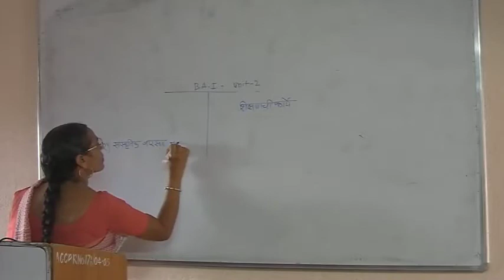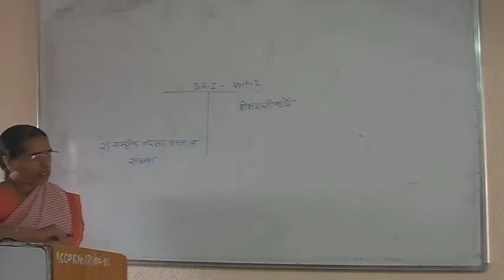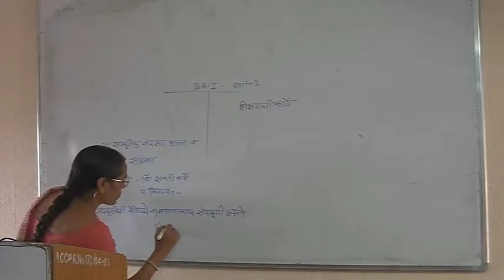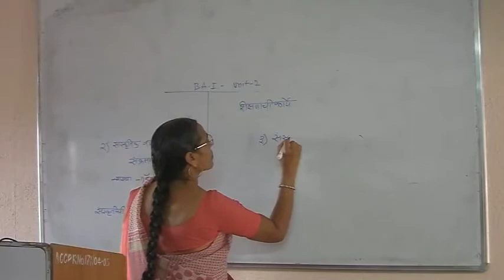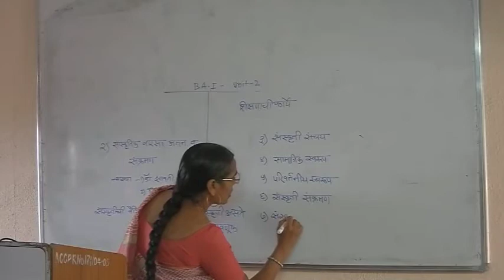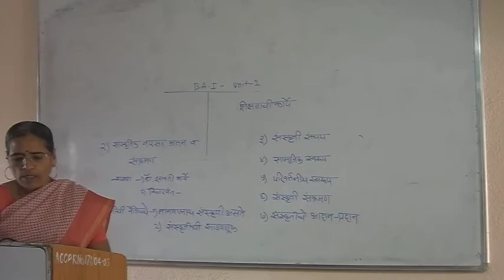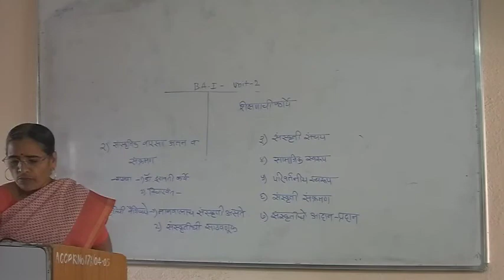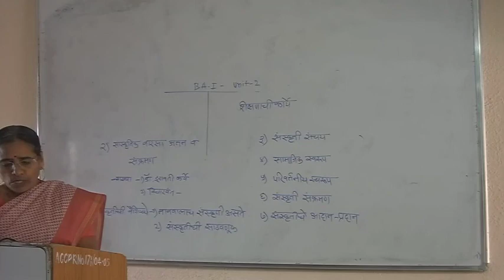B A I Shikshanachi karye part 2